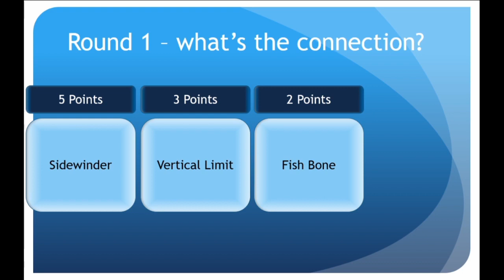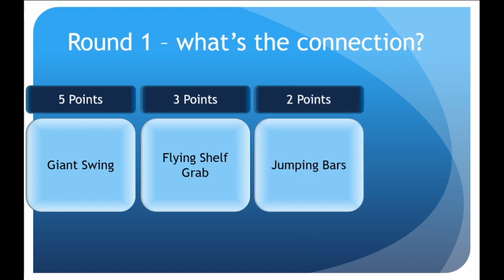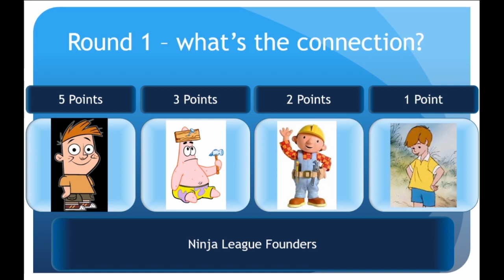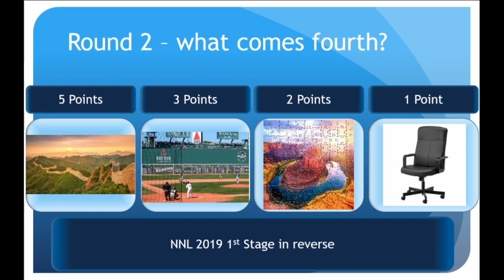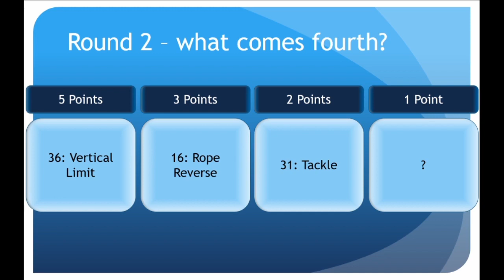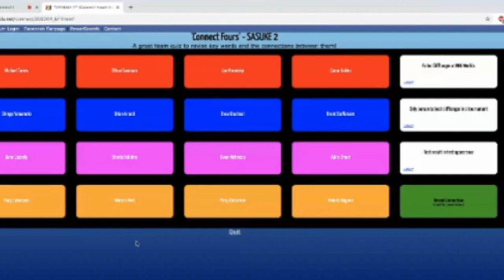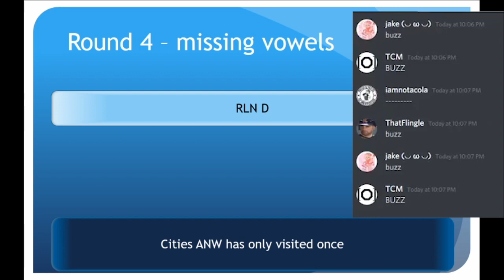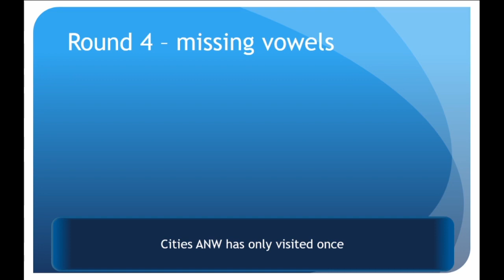NINJA WARRIOR ONLY CONNECT | Apex of Game Show Special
Kyle Foley hosts this version of the British game show Only Connect featuring questions about SASUKE, Ninja Warrior, and the ninjaverse at large.